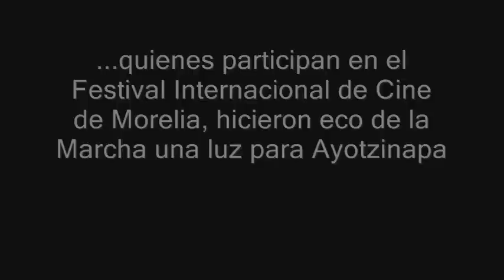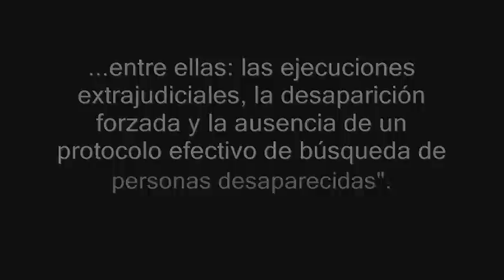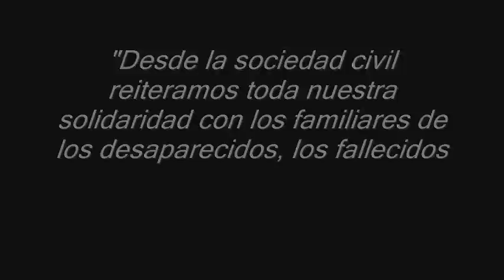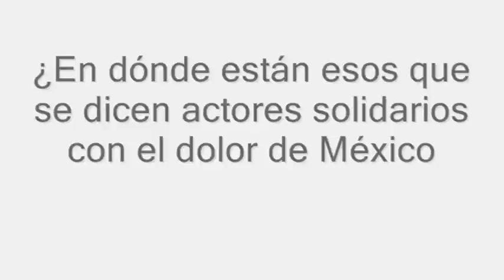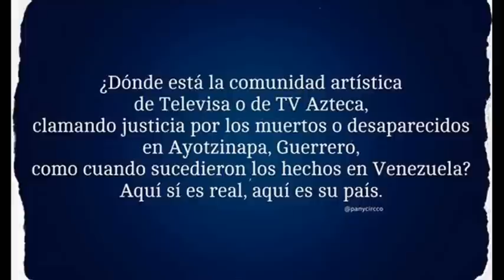Actores se unen a la Marcha una luz por Ayotzinapa